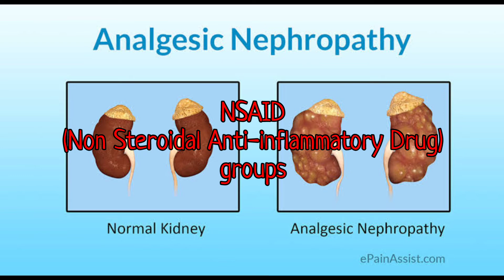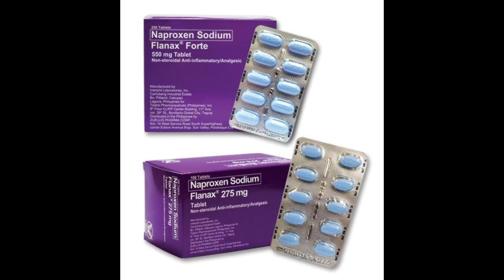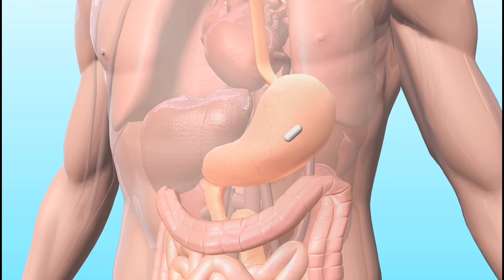KIDNEY DISEASE FROM PAIN RELIEVERS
WHEN ANALGESICS ARE TAKEN CONTINUOUSLY OR IN HIGH DOSES,THE KIDNEYS CAN BE DAMAGED.THIS CONDITION IS CALLED ANALGESIC NEPHROPATHY.